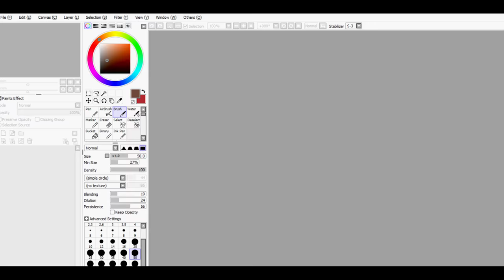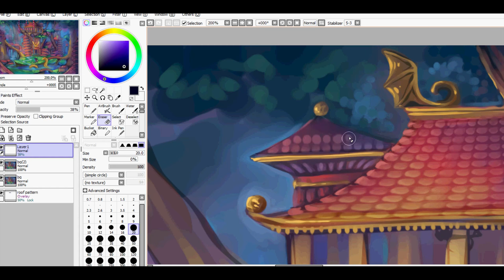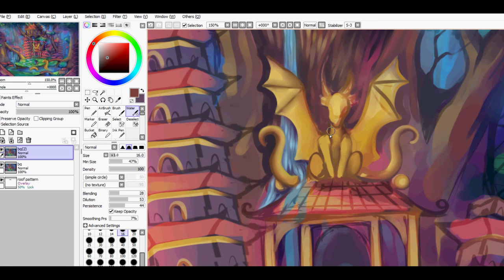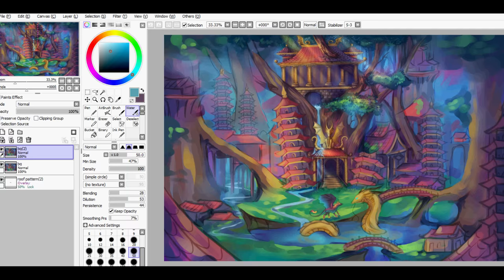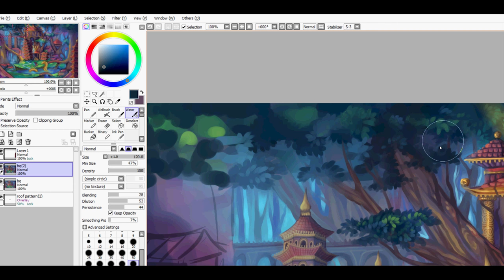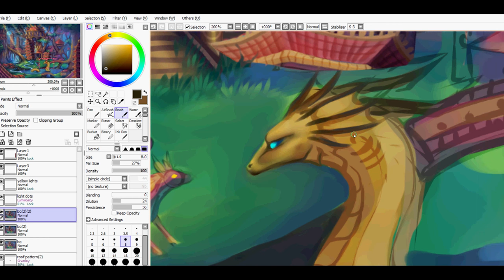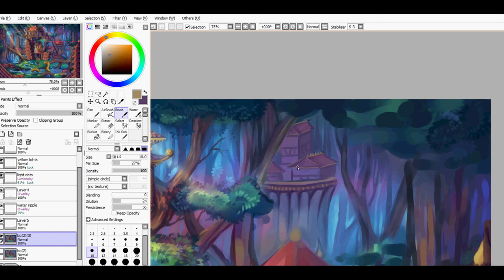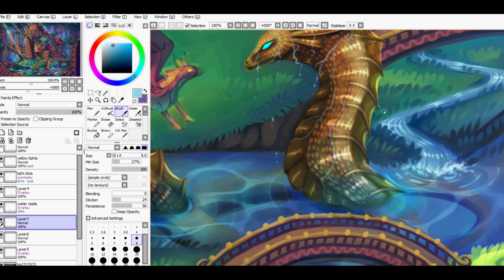Speedpaint - Lost Kingdom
Software used to record - Hypercam 2.
Software used to edit - Premiere Pro CC.